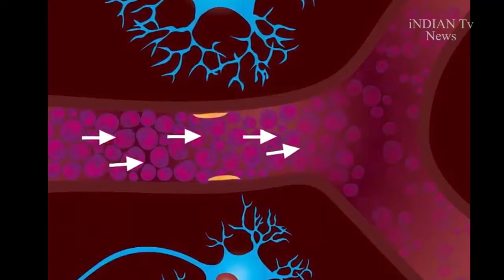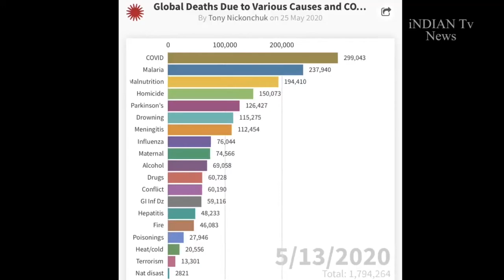नवंबर तक आने की उम्मीद, 1000 रु. रहेगी कीमत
घातक कोरोना वायरस के खात्मे के लिए एक वैक्सीन (corona vaccine update) चमत्कार के करीब पहुंच गई है। ऑक्सफर्ड यूनिवर्सिटी और फार्मासूटिकल कंपनी AstraZeneca की इस वैक्सीन (AZD1222) ने कोरोना पर मानों पहली जीत दर्ज कर ली है। पहले और दूसरे फेज के ट्रायल में वैक्सीन सफल साबित हुई है। अब तीसरे फेज का ट्रायल चल रहा है। भारत में इसकी लॉन्चिंग से पहले वैक्सीन का ट्रायल भारत में भी किया जाएगा।
एस्ट्राजेनेका और ऑक्सफोर्ड यूनिवर्सिटी की तरफ से विकसित कोरोना वैक्सीन विकसित करने में सीरम इंस्टिट्यूट ऑफ इंडिया (SII) का भी साथ मिल रहा है। सीरम दुनिया में दवा बनानेवाली सबसे बंड़ी कंपनियों में से एक है। इस देसी कंपनी के सीईओ अदार पूनावाला ने कहा कि कंपनी एक हफ्ते के अंदर इसका क्लीनिकल ट्रायल शुरू करने का लाइसेंस लेने के लिए भारतीय दवा नियामक के पास आवेदन करेगी।
वैक्सीन की कीमत करीब एक हजार रुपये प्रति डोज होगी. सरकार का सहयोग रहा तो इसकी कीमत कम भी हो सकती है।
कोरोना की जंग में पूरी दुनिया की नजर वैक्सीन पर टिकी है. जब तक कोरोना की वैक्सीन नहीं बनती है तब तक कोरोना से मुकाबला संभव नहीं है. ऐसे में ऑक्सफोर्ड यूनिवर्सिटी से अच्छी खबर सामने आई है. वहां इस वैक्सीन पर ह्यूमन ट्रायल चल रहा है और ट्रायल में बेहतर रिजल्ट सामने आए हैं. भारत में भी ऑक्सफोर्ड यूनिवर्सिटी की इस वैक्सीन का प्रोडक्शन किया जाएगा.